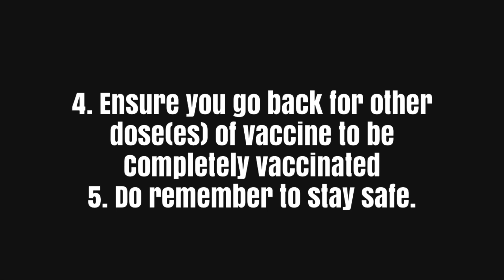Effect of Covid-19 vaccine on me.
A lot of people have been afraid to take COVID-19 vaccine because of its adverse side effects, I took the vaccine and showed how I felt throughout the day. Hope this convince you to take the vaccine. Stay safe darlings😘.

covid-19vaccine